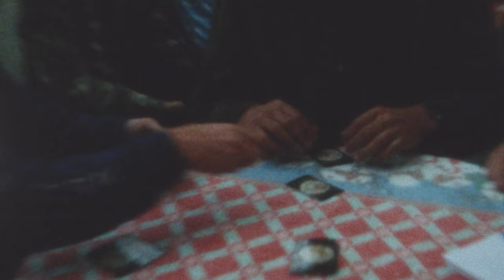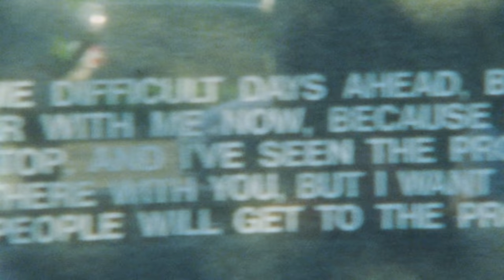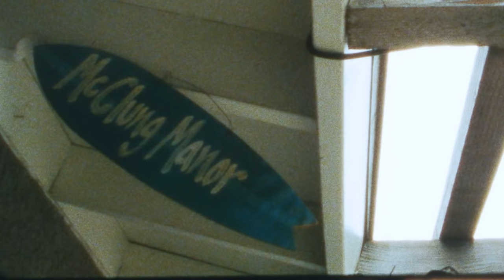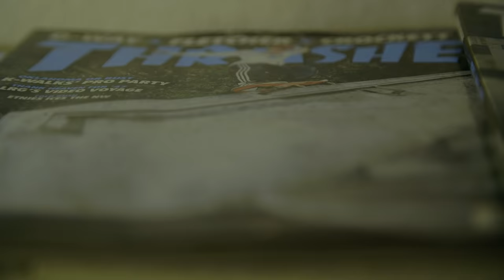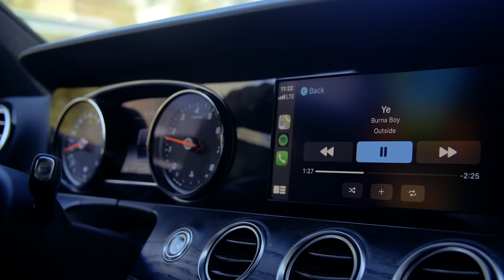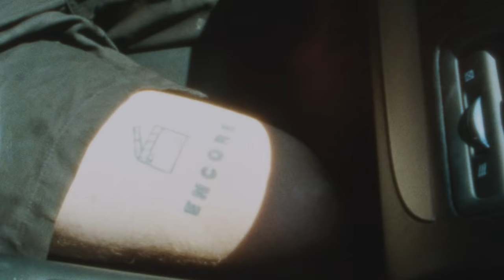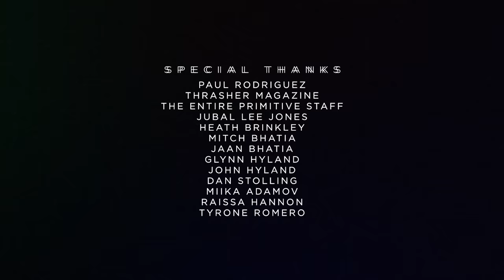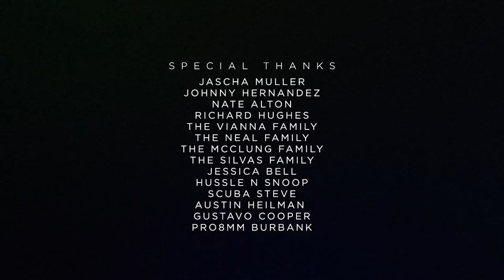Primitive Skate | Fourth Quarter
On our one year anniversary of releasing Encore, we are proud to present "Fourth Quarter", a new film starring Miles Silvas, Robert Neal, Trent McClung, and Giovanni Vianna.

Directed and Edited by: Alan Hannon

Filmed by: Alan Hannon, Eric Iwakura, Alex Kissinger

Art Direction and Motion Design: Blaine Birardi

Executive Producer: Oliver Barton

Original Music Composed by: My Best Friend Jacob, Aaron Paris

Still photography: Oliver Barton

Primitive Skateboarding was established in early 2014 by Paul Rodriguez and Heath Brinkley. Our pros are Paul Rodriguez, Tiago Lemos, Miles Silvas, JB Gillet, Spencer Hamilton, Robert Neal, Marek Zaprazny, Carlos Ribeiro, Brian Peacock, Wade Desarmo, Franky Villani, Trent McClung and Giovanni Vianna. Ams: Tre Williams